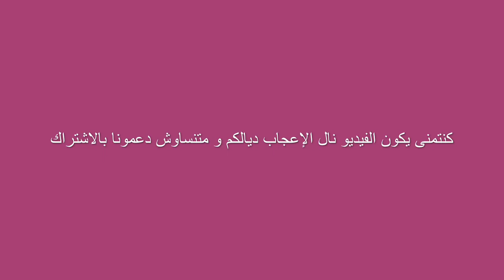دوزو نهار معانا في قابوياوا 😄😍 وقرية اركمان 😃😃 هاجمنا كلب حراسة😫 😲 🐶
سلااااااااام يا احلى سكرات ❤️ فلوغ جديد نتمنى ينال اعجابكم ماتنساوش تشتاركو في القناة ليصلكم كل جديد شكرا على دعمكم 😍 فرجة ممتعة !